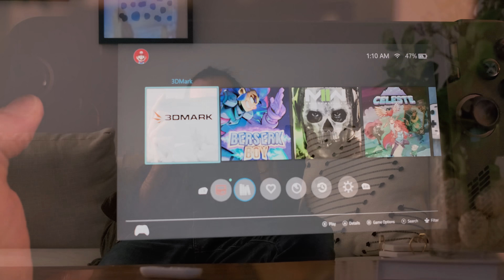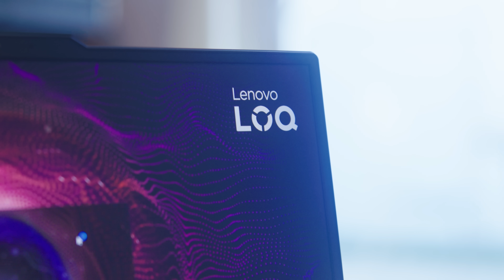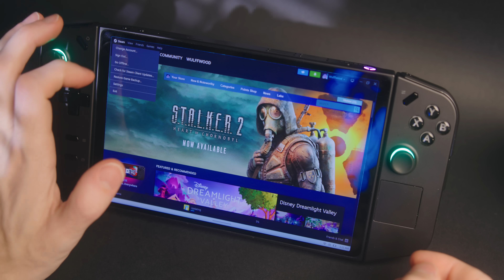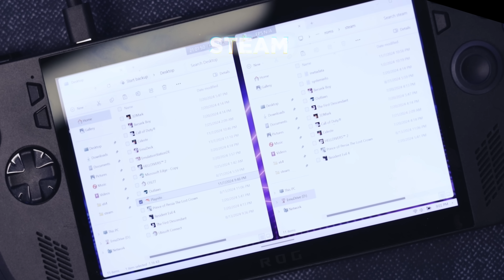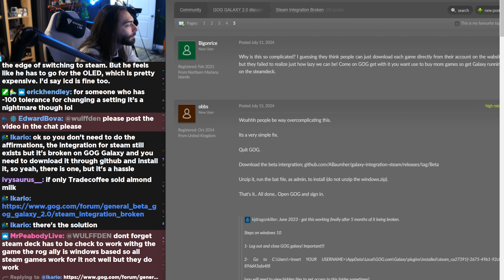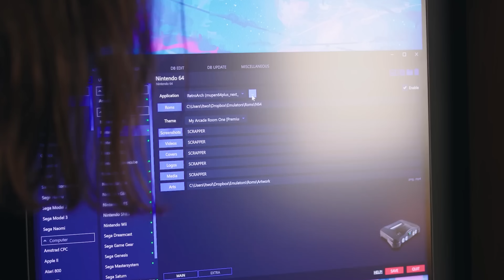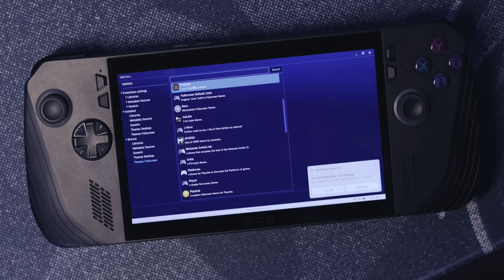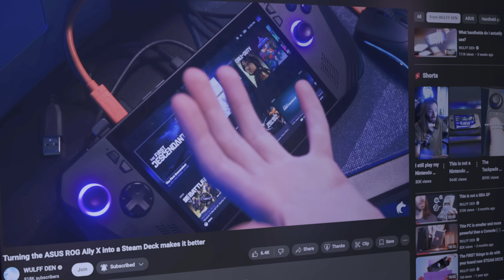Make your Windows Handheld not feel like a Windows Handheld with Front Ends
ASUS ROG Ally X
Lenovo Legion Go
Lenovo LOQ Gaming Laptop
Xbox Series X 1TB Digital
Xbox PC Game Pass or Xbox Game Pass
SCUF - NOMAD Wireless Mobile Gaming Controller for iPhone

0:00 What are we trying to do here?
4:18 Steam Big Picture Mode
5:16 Emulation Station for PC Games
6:47 Honorable Mentions (GOG, Launchbox, mGalaxy)
8:26 Playnite
13:20 Recap
14:30 SUBSCRIBE